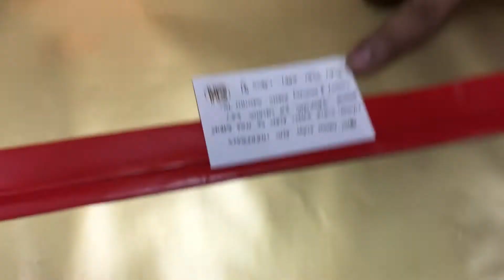BABY AZ GIFT OPENING // 1ST BIRTHDAY CELEBRATION PART 2